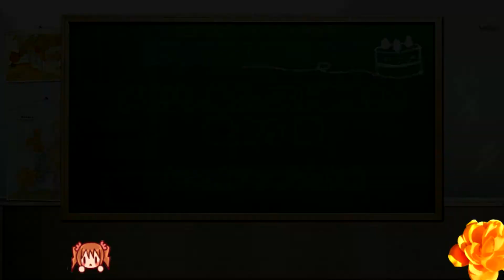２７新 桜衣乃編 知名度アップ大作戦 きららファンタジア カテナ輝星幻想記参式 おちこぼれフルーツタルト